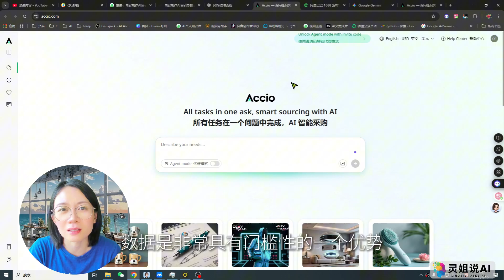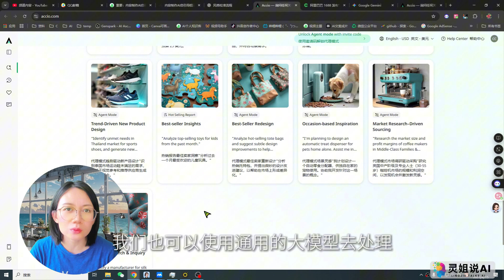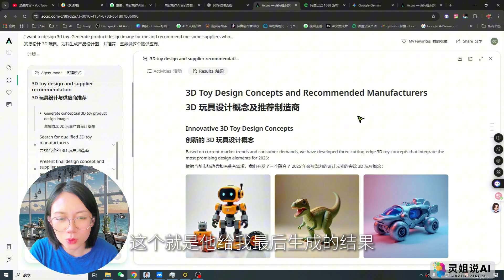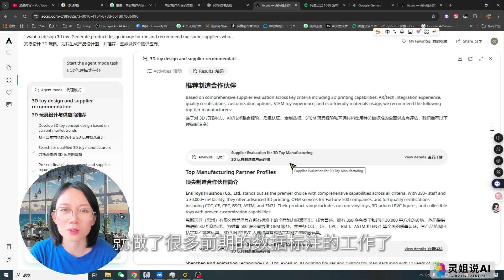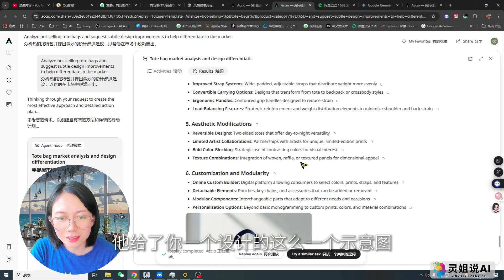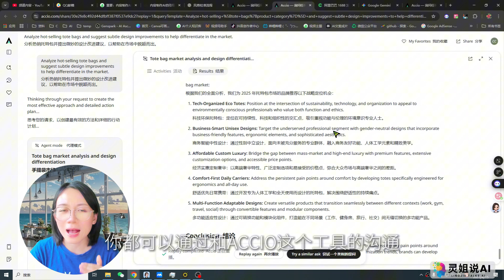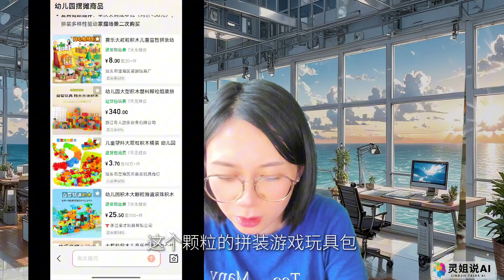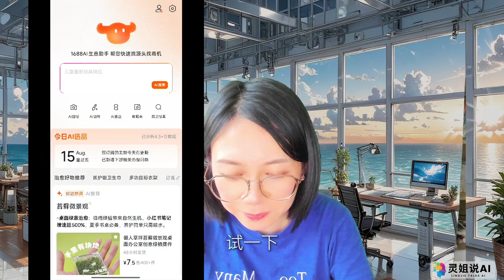我用阿里内部AI武器库Accio，10分钟“凭空”做出一款生意 | 从市场分析到下单采购，这才是普通人的搞钱新思路！| 副业搞钱 | 出海 | AI采销 |行业趋势|供应商 | 供应链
你是否也有过这样的瞬间：一个绝妙的商业点子在脑中闪过，但很快就被“没资源”、“找不到工厂”、“不懂市场”等一系列现实问题给浇灭了？这期视频，我将为你揭秘阿里巴巴悄悄上线的2款AI“大杀器”——ACCIO和1688 AI生意助手。它们彻底颠覆了传统的生意模式，能将你从一个模糊的想法，极速推进到市场分析、产品设计、乃至供应商筛选和下单采购的全过程。

在本期视频中，你将看到我如何“灵感上身”，只用一个简单的想法，就在10分钟内通过AI获得了一份详尽的市场分析报告、多款创新的产品设计图、以及一份可以直接联系的、支持小批量定制的靠谱工厂清单。这套方法论不仅对已有生意的老板有巨大价值，对于每一个想搞副业、寻找新机会的普通人来说，更是一个前所未有的“搞钱”新范式。准备好，让AI带你开启属于自己的第一盘生意！

视频时间戳：
00:00 为什么说AI能帮你“凭空”做生意？
01:40 深度体验（一）：阿里国际站秘密武器 ACCIO
05:45 实战案例1：如何用AI从0到1设计一款3D玩具并找到工厂？
09:20 实战案例2：AI如何帮你找到热销款，并一键完成“微创新”？
12:06 深度体验（二）：更懂国人的1688 AI生意助手
16:52 彩蛋功能：AI帮你做企业背景调查，避开合作的“坑”
17:50 总结：普通人如何用AI开启自己的第一盘生意？